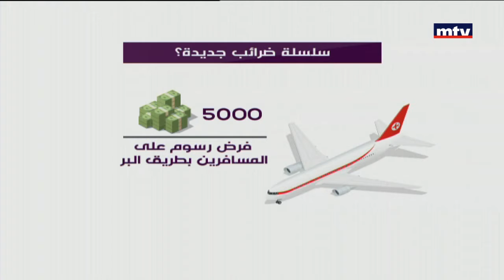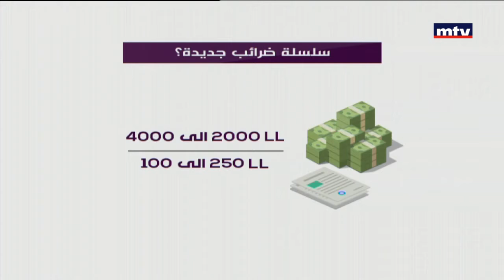علم وخبر - 18/02/2017 - ضرائب جديدة...كم تبلغ قيمتها؟